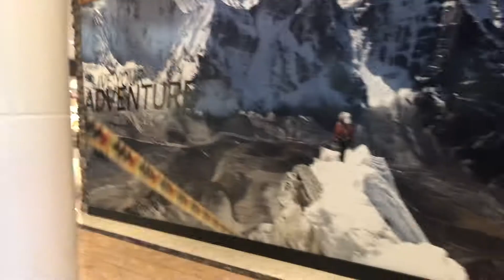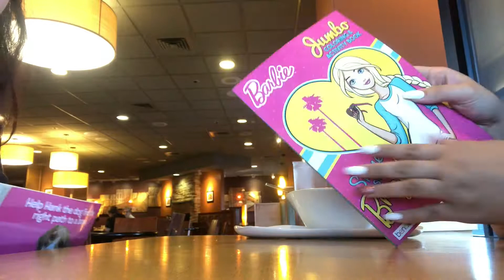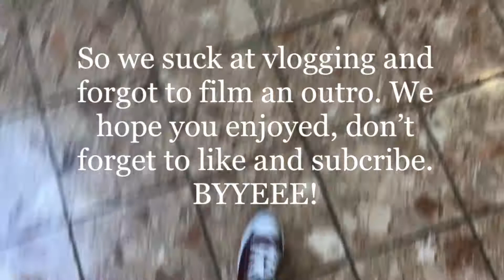OUR FIRST VLOG!!! // TWIN TUESDAYS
Sorry we've been gone for so long but we're back with a vlog. We took you around with us on Twin Tuesday. Hopefully you enjoy.